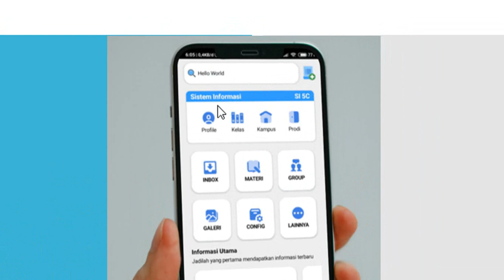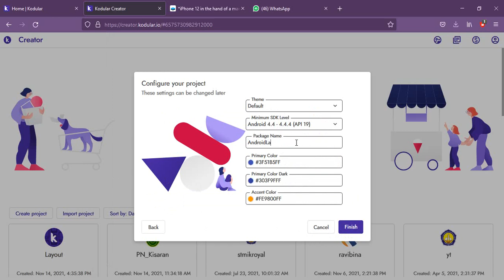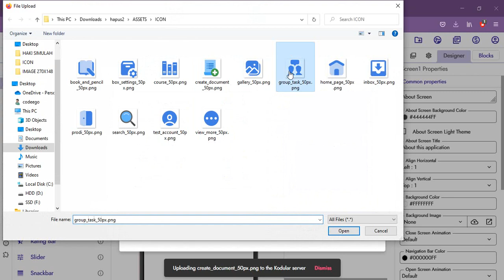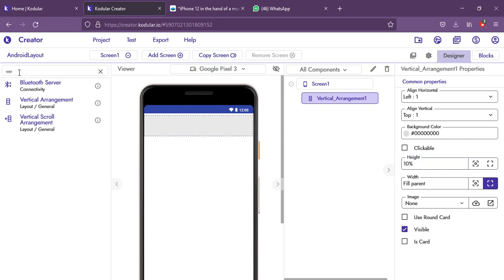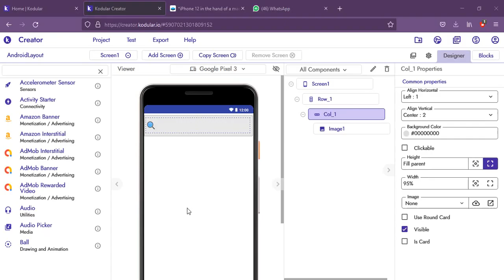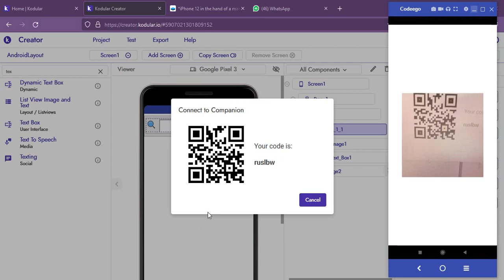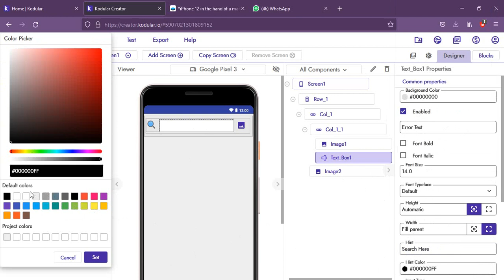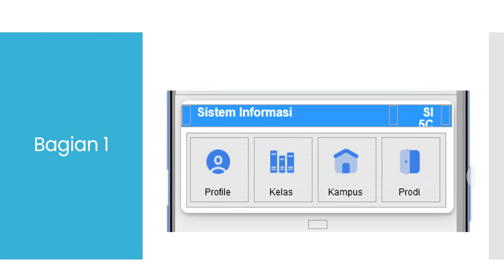cara membuat desain ui pada android di kodular bagian 1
Selamat Datang di Chanel Oiaya
Terima kasih telah memilih video kami diantara miliaran video lainnya. Itu sangat berkesan untuk saya.

Pada video ini saya menjelaskan tentang mendesain aplikasi Android tanpa coding cocok untuk pemula menggunakan kodular Fenix 1.5.3

Kodular merupakan flatform android tanpa koding yang sangat powerful walaupun belum sampai ke API 30 tapi ini sudah sangat membantu.